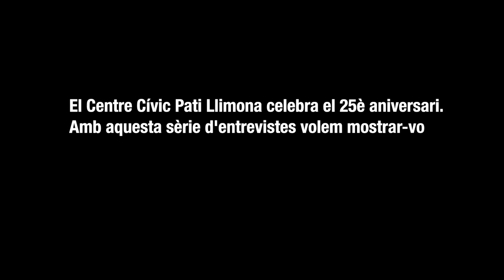Maria Garcia: "Estem al moment de treure-li molt de suc als Centres Cívics"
Entrevistem la que fou la tècnica de cultura del Districte de CIutat vella entre 1998 i 2009